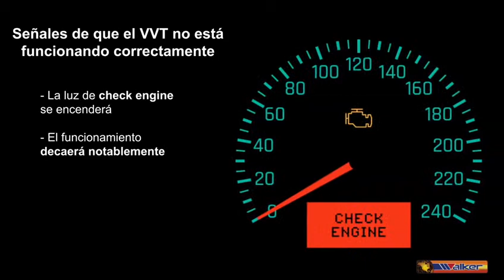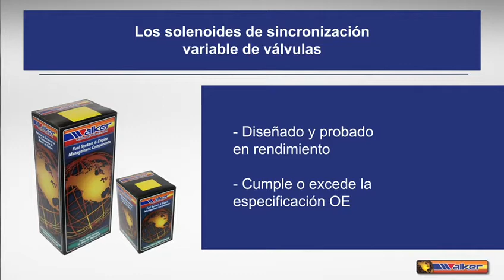Válvula de Control de Tiempo Variable de Walker Products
El solenoide de sincronización de válvula variable del motor (VVT) envía presión de aceite al piñón de sincronización variable, también conocido como VTS, Variador de Fase o Ruedas dentadas. Lo que permite que el VTS atrase o avance la posición del árbol de levas. El VTS conecta el árbol de levas a la banda de distribución y mantiene la banda de distribución en la misma rotación que el cigüeñal dependiendo de la velocidad y la carga del motor para un rendimiento óptimo del motor. Se introdujo la tecnología de sincronización variable de válvulas para aumentar el rendimiento del motor sin sacrificar la economía de combustible. Cuando funciona correctamente, el sistema de sincronización variable de válvulas puede ajustar la sincronía del motor a rangos específicos de RPM o bajo diversas situaciones de carga del motor.

¿Porque falla un VVT?:

• Aceite de motor sucio que obstruye el filtro
• Nivel de aceite de motor bajo
• Falta de mantenimiento básico
• Solenoide de mala calidad

Síntomas y fallas de un Sensor VVT:

• Marcha mínima inestable
• Bajo rendimiento del combustible
• El motor se jalonea al transportar carga
• Golpeteo en el motor
• Falla en altas revoluciones
• Luz de servicio del motor encendida

Como líder de la industria, Walker Products se ha convertido en un proveedor líder de componentes de suministro de combustible, productos de control de emisiones, sensores de motor, juegos de cables de encendido, bobinas de encendido y capuchones para bobina por cilindro. Walker Products, una empresa con certificación ISO 9001 / IATF16949, se especializa en la fabricación y distribución de componentes del sistema de combustible y productos de control de emisiones del motor. Walker se compromete a cumplir y superar los estándares y especificaciones de los fabricantes de equipos originales (OEM). Este esfuerzo está respaldado por la propia experiencia en ingeniería, gestión de productos y fabricación de Walker.

Descargo de responsabilidad:
Este video y la información incluida son solo para fines educativos y no pretenden sustituir la consulta de un profesional. Consulte siempre a un técnico profesional al realizar cualquier reparación o mantenimiento. Productos Walker, LLC. niega todas y cada una de las responsabilidades de sus propias acciones.